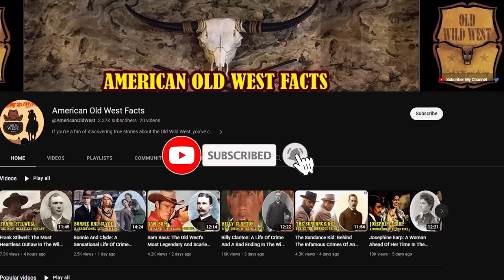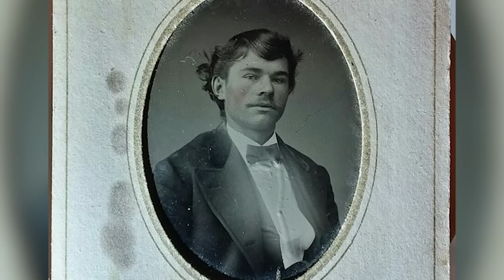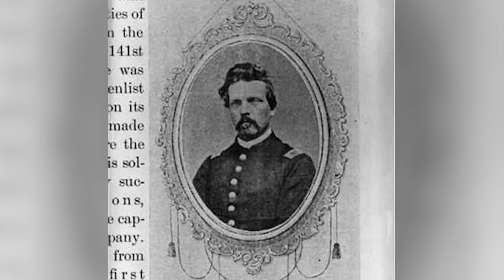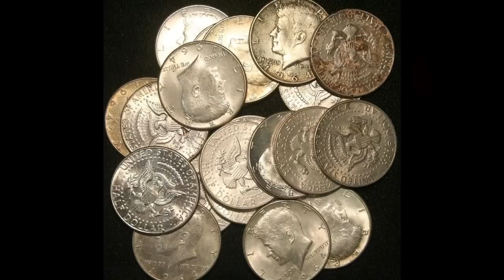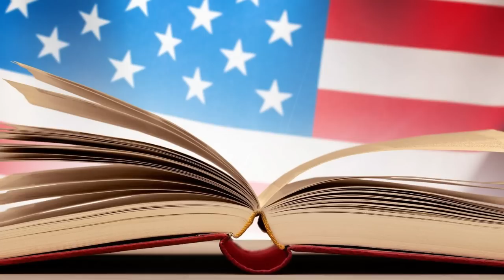The Untold Story Of Tom Mclaury: A Life Lost In The Wild West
The Wild West is a time of danger, excitement and ultimate challenges for survival. That is where the outlaws are free, and the law is only a suggestion. Amidst the chaos and gunfire, there are people who have managed to live a peaceful life.
One such person is Tom McLaury, a man whose life was cut short by the brutality of the Wild West. He lived in the shadows, a man remembered for the deeds of others rather than his own. But today, we want to give him the justice he deserves and tell the untold story of Tom McLaury, a life lost in the Wild West.
Thomas McLaury, was born in Meredith, New York, on June 30, 1853. He grew up in Belle Plaine, Iowa, with his brother Frank, both destined to make a name for themselves on the old west.
As a young man, Tom's thirst for knowledge and passion for justice led him to study law. His brother, William McLaury, also pursued a career in the legal field, eventually becoming a judge in Fort Worth, Texas. Despite the family's achievements, Tom and Frank remain humble. Tom's physical stature is quite small, only 5'3". His brother Frank is only slightly taller at 5'4".
In 1878, Tom and Frank McLaury left their homeland in search of opportunities and eventually settled in Hereford, Arizona. It was here that they met Ike Clanton, a man who would play an important role in their lives. The Clanton family, at the time, owned one of the largest cattle ranching operations in the Arizona Territory, but their success largely came from stealing cattle from Mexican ranchers and then American farms.
Despite their illegal activities, the McLaury brothers became close to the Clantons and even expanded their own cattle business. They bought land and built a home in Soldiers Holes, near the silver mining town of Tombstone, Arizona Territory. The town boomed thanks to the silver rush, and it was here that the McLaury brothers met another influential figure in their lives, "Curly Bill" Brocius.
But great success came with great danger, and on October 27, 1880, the McLaury brothers were behind bars after Brocius accidentally shot and killed Tombstone Field Marshal Fred White.
Tom McLaury is no stranger to outlaw activities that often put him in conflict with the Earps. On one occasion, U.S. Army Captain Joseph H. Hurst asked Deputy U.S. Marshal Virgil Earp to help him track down the Cowboys who had stolen six U.S. Army mules from Camp Rucker. Virgil called for help from his brothers Wyatt and Morgan, along with Marshall Williams, a Wells Fargo agent, and they found stolen mules at McLaurys' ranch.
McLaury was a Cowboy, at the time and the area was generally considered an outlaw. The iron mark was used to change the "US" trademark to "D.8." were found at the ranch, and the theft of mules is a federal offense because they are property of the United States...